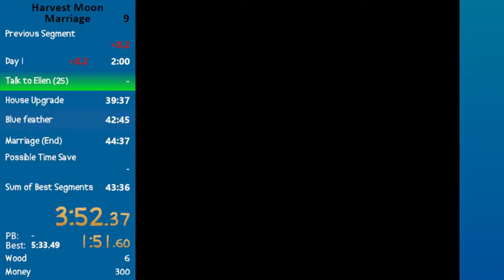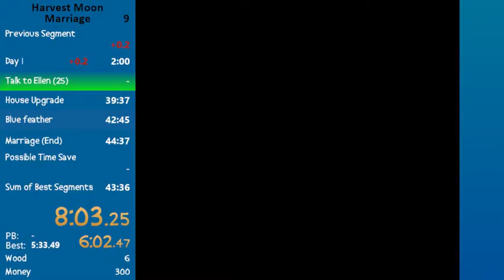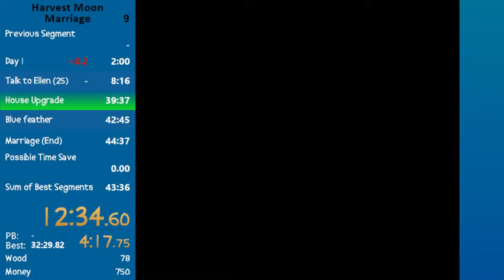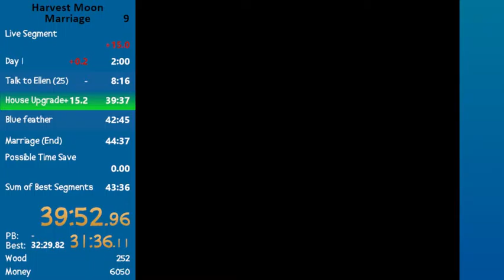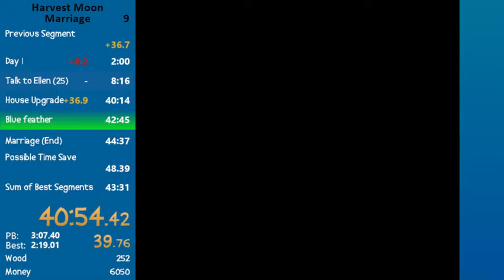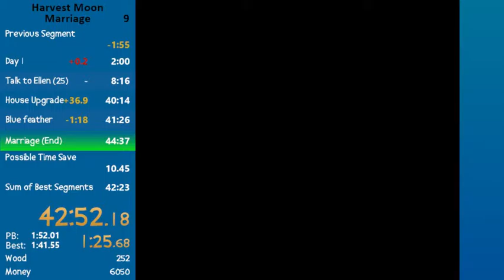Harvest Moon Marriage in 43:08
Lost a bit of time on talking to Ellen, but the rest was really good.